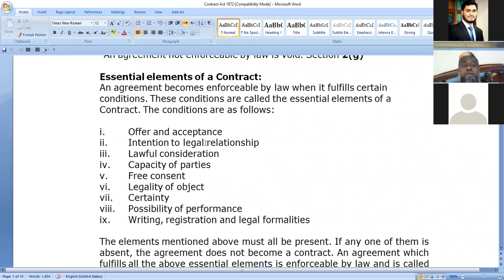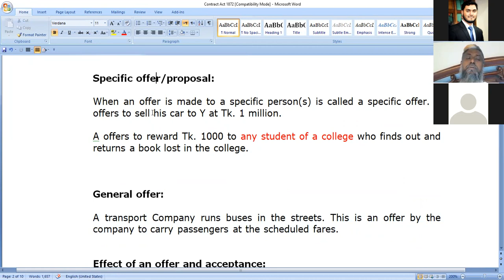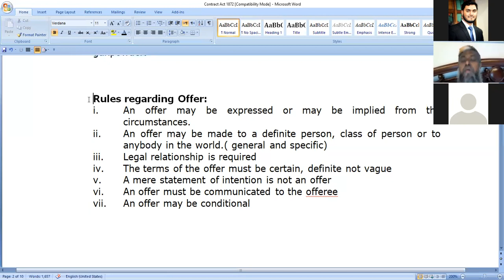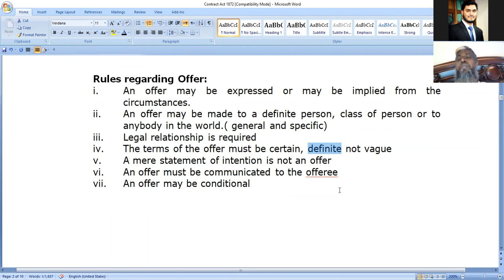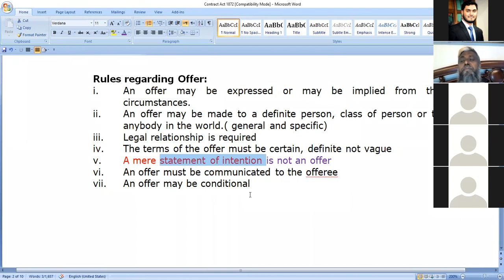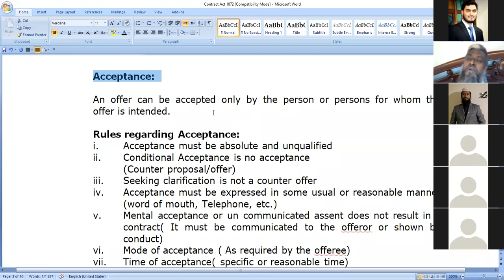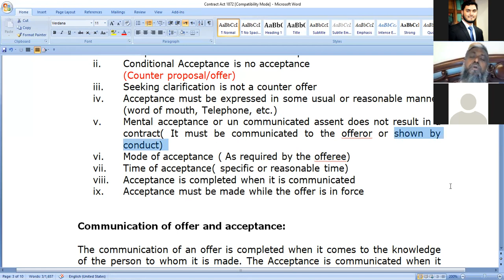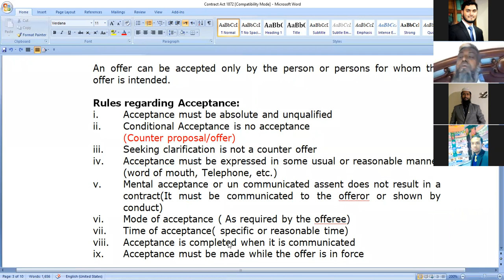(Part-02)|by_Din Islam Sir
Contract_Act_1872 (Part-02)
by_Din Islam Sir
Bangladesh Contract act-1872